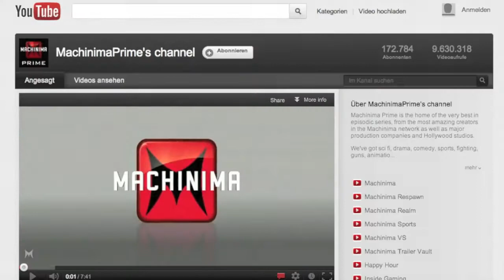HaloBase.de präsentiert: Alle Forward Unto Dawn Infos im Überblick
Halo Base präsentiert: Alle Forward Unto Dawn Infos im Überblick

Wir haben in diesem Video alle relevanten Informationen rund um die neue Live Action Serie aus dem Halo-Universum gesammelt und stellen euch in kurzen Passagen jeweils kurz die Handlung der Serie, ihre Darsteller, Details zur Produktion und die Macher des Halo-Blockbusters genauer vor. Die Kommentare stammen von Bobby und Pelcki, der Schnitt kommt von Legend. Wir hoffen euch gefällt unser Einführungsvideo zu Halo 4: Forward Unto Dawn und sind auf eure Meinung zum Video und zur Serie selbst in den Kommentaren gespannt.

Alle coolen Halo-Videos findest du in unserem YouTube-Channel. Wir haben einfach -jeden- bisher veröffentlichten Trailer, Gameplay, Making Ofs und vieles mehr - fast alles in HD!